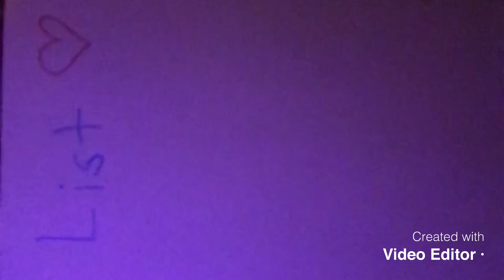What I did for New Years Eve and New Years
Hey guys I hoped you guys enjoyed and I hope you guys had a wonderful New Years Eve and New Years and I heard some tea going around that YouTube is taking down comments but they might because now my latest vids don’t have comments I don’t know about this one but I have a few links we you can talk to me about my videos just in case but if you can’t go to any of these links because you can’t get the app here is a video where you can comment stuff from other videos I will do an example of what I mean on that video of what you will type but don’t actually write what I say it’s just an example for this video you would write what ever want starting with the title of the video then what you need to say

Now these are the other things-

This might not be the app link but the other ones are my latest post so yeah friend me

Roblox username:happy_5678910